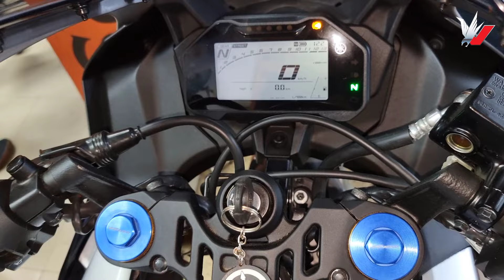New Yamaha V4 R15M-155 [ ABS ] All sold out - Baking in progress - nex Upcoming @Alif Motors (2021)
New Yamaha V4 R15M HD videos Review & Bike detailsed view 2021

 Yamaha v4 R15M 155 Mileage  40 kmpl ( Test )
 Yamaha v4 R15M 155 Top speed 150 kmph ( Test )

Yamaha v4 R15M  Price in bangladesh Tk.505000  [ Ex-Showroom Price in Dhaka ] Alif motors (approximate)

Yamaha R15 155 Sspecification
Engine type Liquid-cooled, 4-stroke, SOHC, 4-valve
Displacement 155 CC
Bore & stroke 58.0 mm × 58.7 mm
Compression ratio 11.6 : 1
Maximum horse power 13.5kW(18.4PS)/10000 RPM
Starting system type Electric starter
Transmission type Constant mesh, 6-speed
Maximum torque 14.2 Nm (1.4 kgfm) @7,500 RPM
Kerb Weight
(with oil & a full fuel tank) 142 kg
Fuel tank capacity 11 L
Frame type Deltabox
Front suspension system Telescopic upside Down Fork (USD Fork)
Rear suspension system Linked-Type Monocross Suspension
Brake type (Front) Disc brake (282 mm)
Brake type (Rear) Disc brake (220 mm)
Tyre size (front) 100/80-17M/C 52P - Tubeless
Tyre size (rear) 140/70R17M/C 66H - Radial Tubeless
Inner tube (diameter of front fork) 37.0 mm
Headlight Bi-functional LED (Class D)
Position light LED
Brake/tail light LED
Speedometer Digital
Tachometer Digital
Fuel meter Digital
Side stand engine cut-off switch Equipped
Dual horn Equipped
Gear position indicator  Equipped
Fuel consumption indicator Equipped
Shift timing light Equipped
VVA indicator Equipped
Clock Digital,auto adjust with smartphone connectivity
VVA Equipped
Riding Modes Track Mode / Street Mode
Y-Connect (Smartphone Bluetooth Connectivity) Equipped
Traction control system Equipped
Quick shifter(up-shift)         Equipped+

Yamaha v4 R15M  Price in india Rs.1 77 800 [ Ex-Showroom Price in india Delhi ]

yamaha v4
yamaha v4 155
yamaha r15m v4
yamaha r15 v4_alifmotors